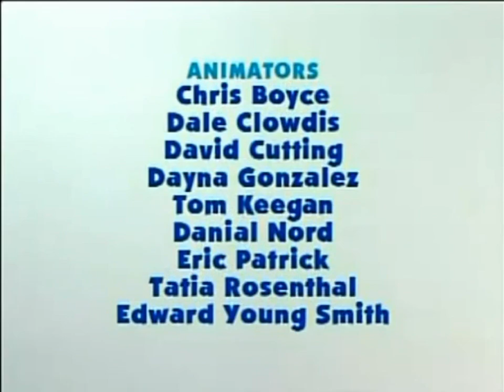tape recorder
Beware of jumpscares, bad jokes, offensive language, etc. in this video

Here's a retarded horrible edit I made. If you like it or love it, thank you.

Credit to Viacom, Nickelodeon, Blue's Clues, Spongebob, Jontron, Penn Jillette, kracc bacc, Pinewood Builders, etc.

From the Blue's Clues episode Mechanics Season 2, Episode 20

Also the name of the jumpscare song is You Suffer Part 2 by Napalm Death